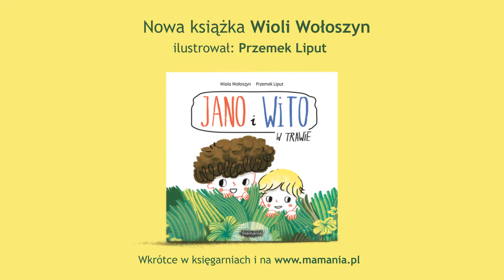"Jano i Wito. W trawie".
Duży Jano i mały Wito znajdują tajemniczy kamień. Co się stanie, kiedy go dotkną? Ojej, to magiczny kamień! Teraz wszystko zrobiło się taaakie duuuże – wąż jest ogromny, wielka pszczoła robi bzzz, bzzz i można się nawet wspinać na zająca!

Wiola Wołoszyn, z wykształcenia logopedka, z zamiłowania blogerka, postanowiła stworzyć książkę, od której nie ucieknie żadne dziecko. Fascynujący świat słów i dźwięków, kartonowe strony i zajmująca historia zaciekawią nawet najmłodszych czytelników. Opowieść zilustrował Przemek Liput, który wykreował radosne otoczenie widziane oczami małych dzieci, pełne ciepłych barw i przyjaznych kształtów.